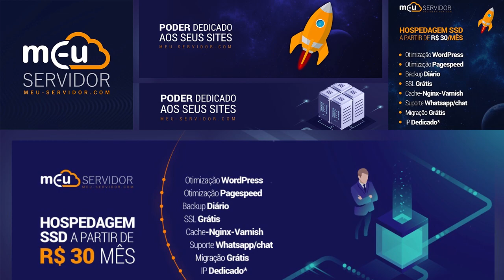COMPREI MEU PRIMEIRO CARRO DE UM TIOZÃO DE 60 ANOS KKK l GTA LIFE: 29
⚡ CRIE SEU SITE AQUI

DEUS 🙏🏽